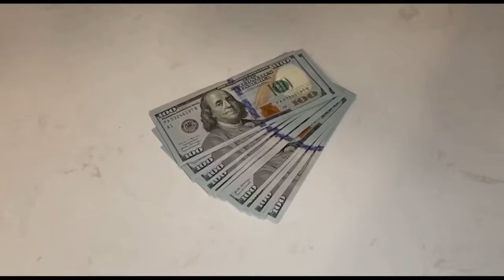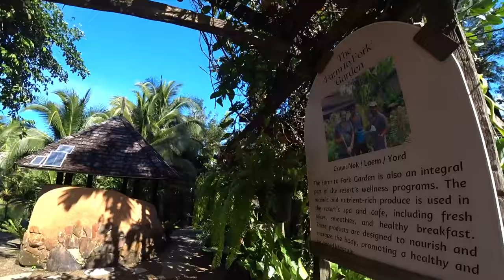Ко Чанг. Мангровый лес. Отель The Spa Koh Chang.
Привет друзья! Предлагаем прокатиться с нами по острову Ко Чанг, посетить прекрасный отель The Spa Koh Chang и стройку большого Будды. Приглашаем Вас с нами изучать Таиланд, погнали.
🔥Спасибо всем кто следит за моим каналом и вновь пришедшим! Вы КАПИТАЛЬНЫЕ красавчики!🔥